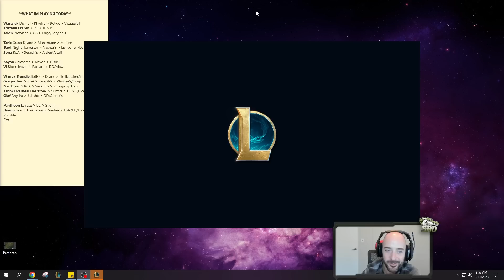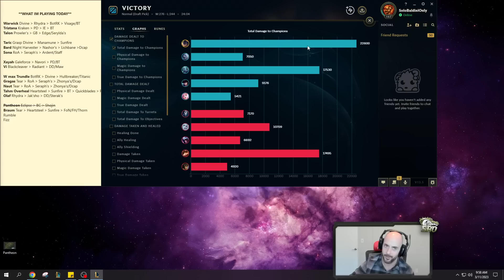Top Lane's HIGHEST AoE DAMAGE Champ 100% Deals TOO Much Damage! New Riot Buffs This Patch Too!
League of Legends Patch 13.5 Rumble Top Lane Gameplay!

Season 13 Rumble runes guide League of Legends
Arcane Comet - Nimbus Cloak - Transcendence - Scorch
Taste - Ultimate Hunter
10 AP - 10 AP - 6 Armor